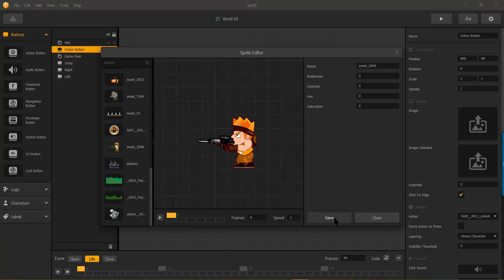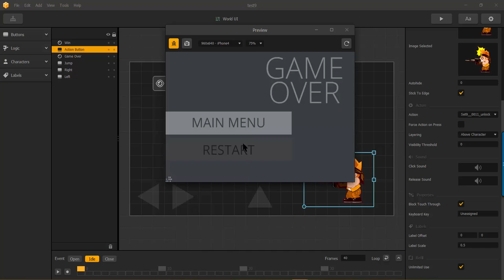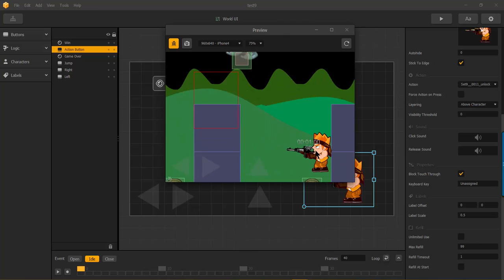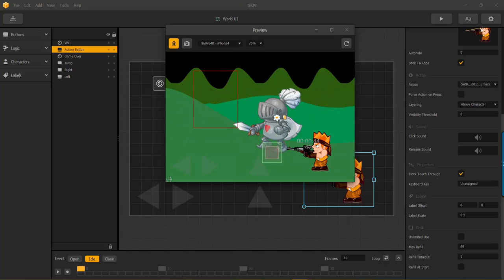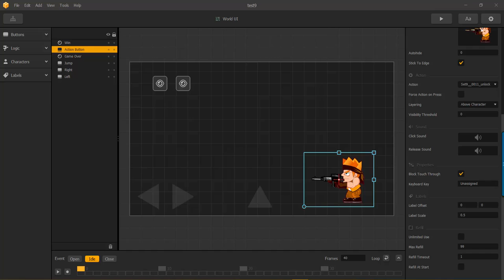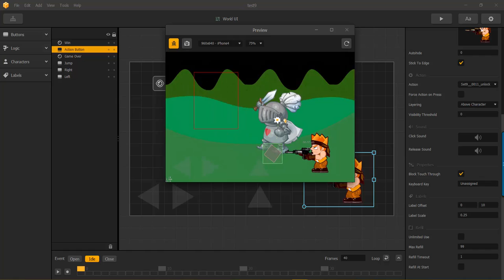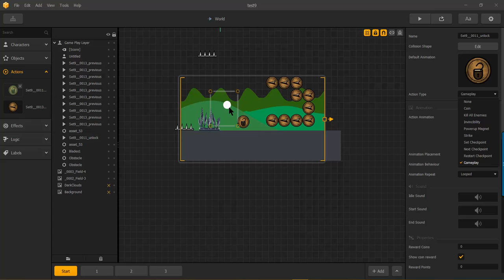BuildBox - Action Button